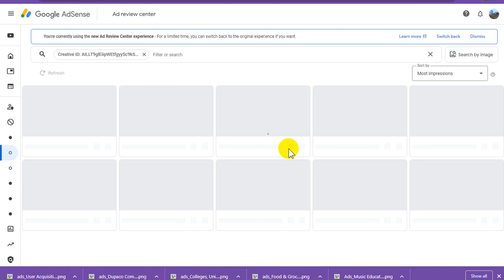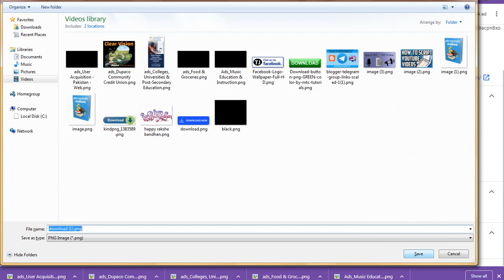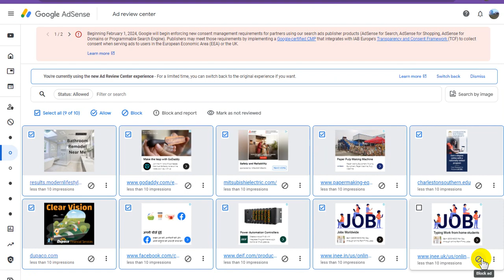Blogspot Tubes : How To Check Google Adsense Ads Info on Google Adsense Account